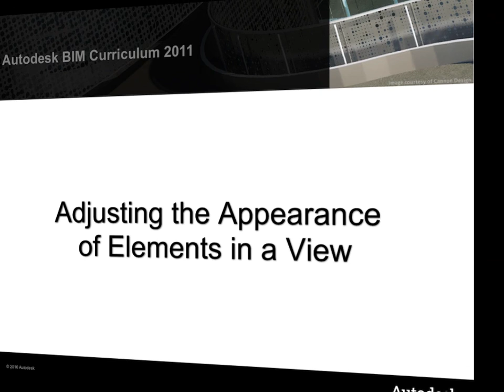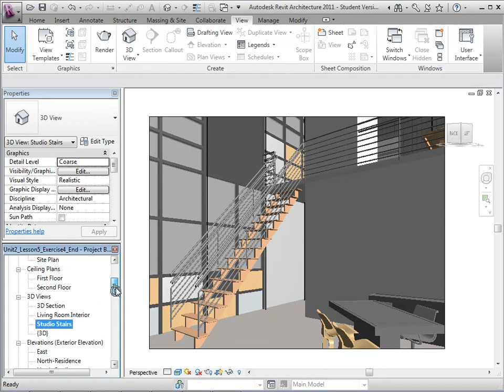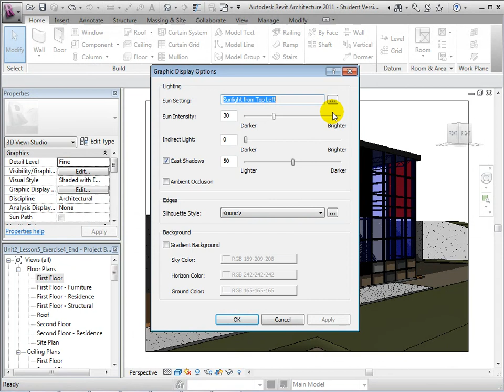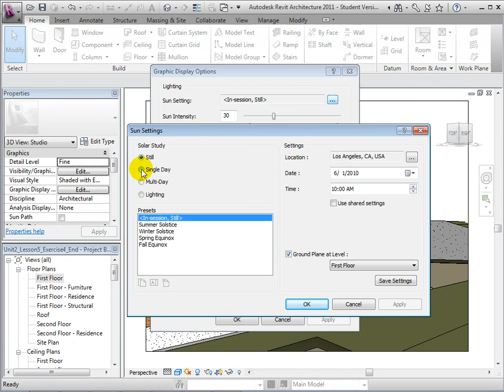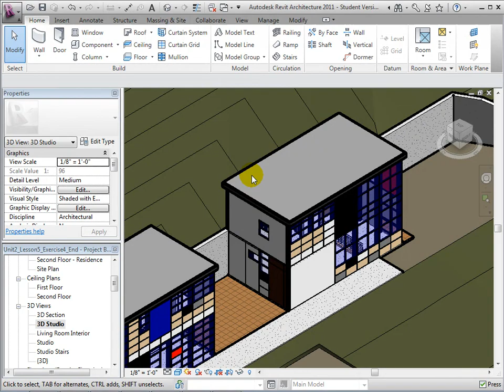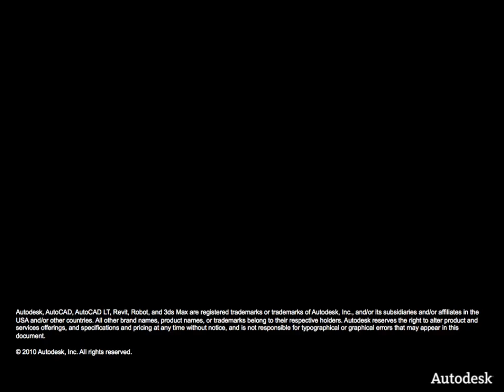Revit Architecture - Adjusting the Appearance of Elements in a View